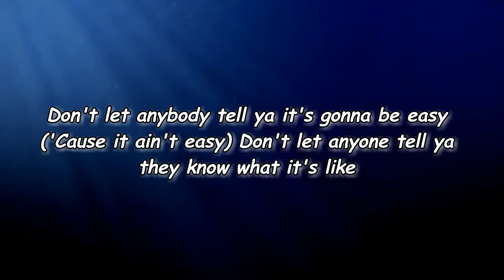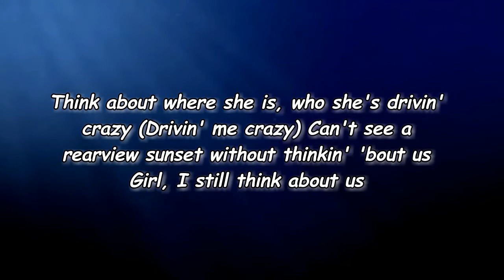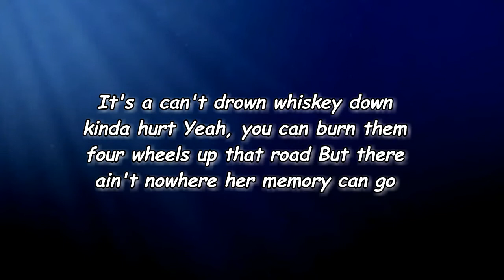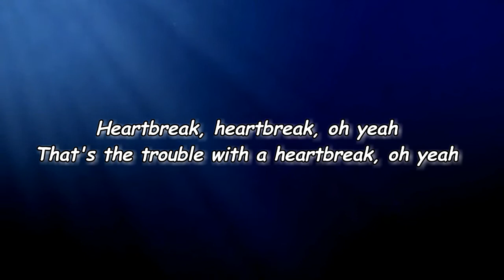Jason Aldean - Trouble With A Heartbreak (Lyrics)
Trouble With A Heartbreak Lyrics:

[Intro]
The trouble with a heartbreak (Heartbreak)

[Verse 1]
Don't let anybody tell ya it's gonna be easy ('Cause it ain't easy)
Don't let anyone tell ya they know what it's like
Mmh, when they say
"Get out on this town, meet somebody new, get lost in the crowd" all I see is you
Don't let anybody tell ya it's gonna be easy

[Chorus]
And that's the trouble with a heartbreak, it's gonna hang around
Leave you midnight breakin' down, wonderin' how
Long that it's gonna take gettin' over her
It's a can't drown whiskey down kinda hurt
Yeah, you can burn them four wheels up that road
But there ain't nowhere her memory can go
That's the trouble with a heartbreak
Yeah, that's the trouble with a heartbreak, a heartbreak, yeah
(Heartbreak, heartbreak, heartbreak)

[Verse 2]
Think about where she is, who she's drivin' crazy (Drivin' me crazy)
Can't see a rearview sunset without thinkin' 'bout us
Girl, I still think about us

[Bridge]
Get out on this town, meet somebody new
(Meet somebody, get out of this town)
Get lost in the crowd, all I see is you

[Outro]
Heartbreak, heartbreak, oh yeah
That's the trouble with a heartbreak, oh yeah